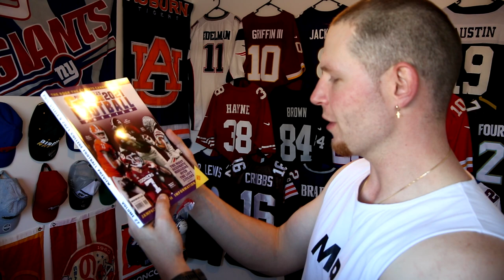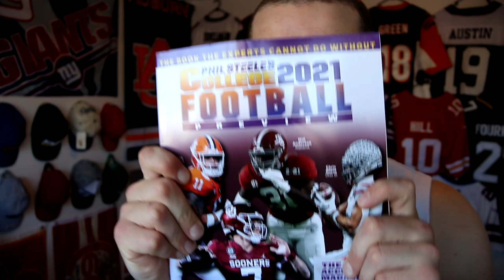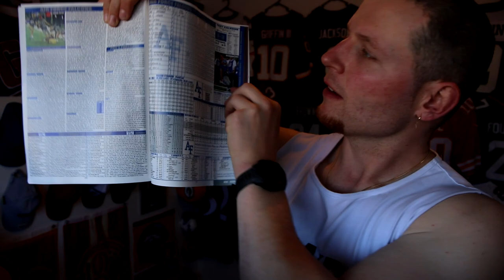I was gifted my first PHIL STEELE College Football Preview magazine from a YouTube subscriber!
It's been a while between drinks but we're officially back with another unboxing video!

In this video I receive my first ever Phil Steele College Football Preview magazine covering the upcoming 2021 College Football Season.

What a fantastic gift. Thanks so much Rob and best wishes to you, your family and your favourite CFB team.